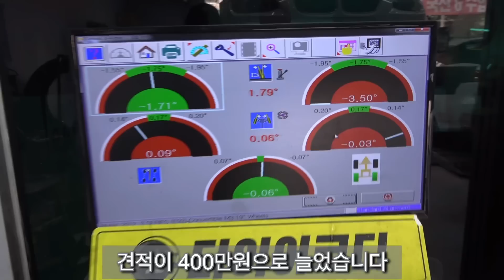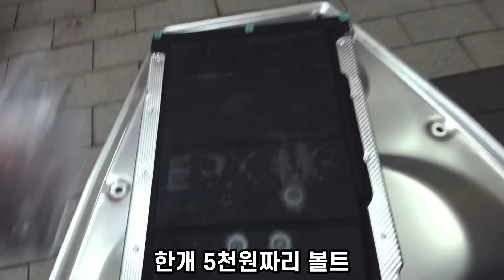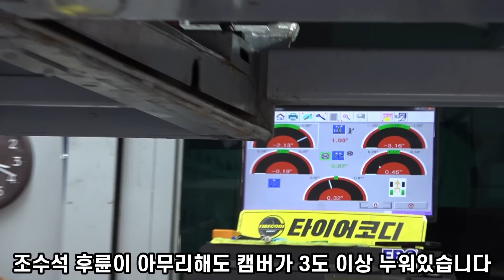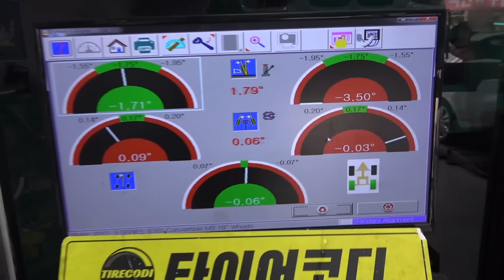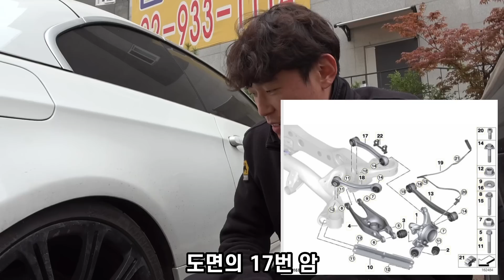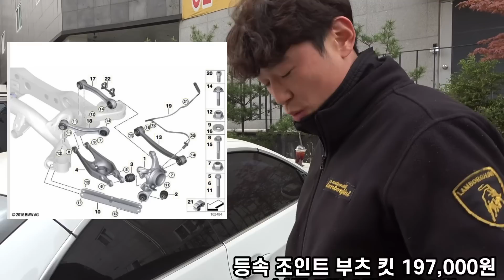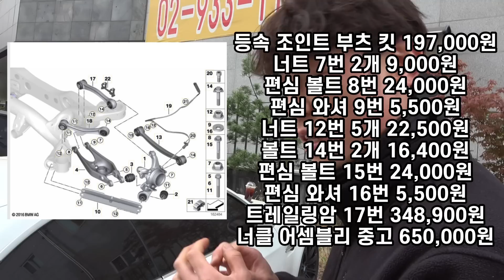2. E93M3 제가 여러분들의 똥을 대신 먹었습니다